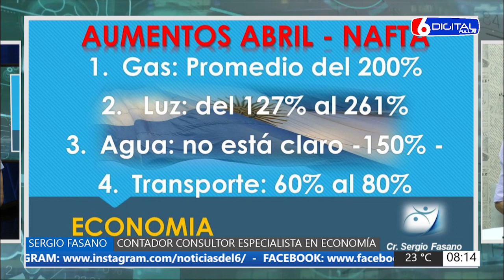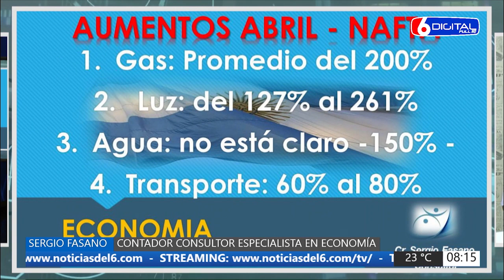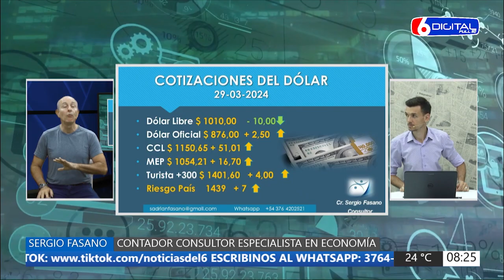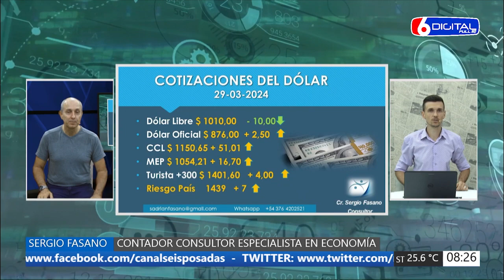01 04 24 SERGIO FASANO CONTADOR CONSULTOR ESPECIALISTA ECONOMICO